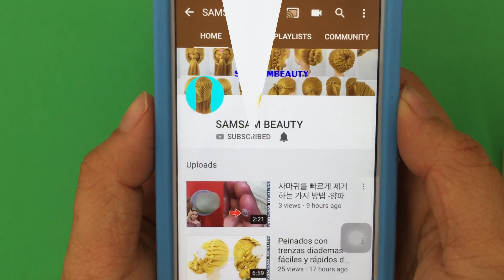Peinados Recogidos con Trenzas para Novias -Quinceañeras - Fiestas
WARNING!!!
-Edit by :mtp samsambeauty
-©Copyright:samsambeauty

WARNING!!!

WARNING!!!

WARNING!!!